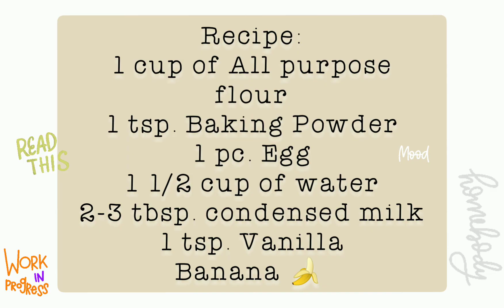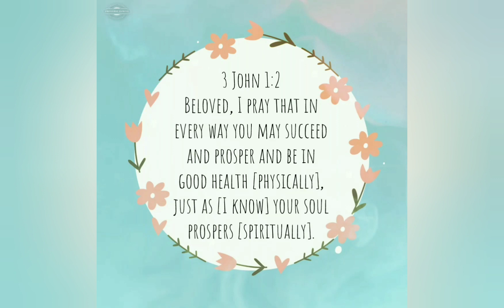How to cook maruya